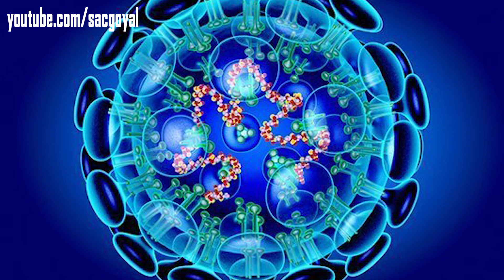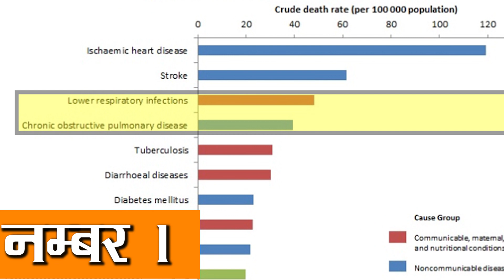Corona Virus-वो 7 बातें जो बचा सकती हैं कोरोना वायरस से - Health Tips in Hindi by Sachin Goyal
Corona Virus-वो 7 बातें जो बचा सकती हैं कोरोना वायरस से.
कोरोनावायरस दुनिया के 210 देशों तक पहुंच गया है. पूरी दुनिया में 21 लाख से ज़्यादा लोग संक्रमित हो चुके हैं और एक लाख बयालीस हज़ार दो सौ से ज़्यादा लोगों की मौत हो चुकी है. वायरस के संक्रमण का दायरा लगातार बढ़ रहा है और इस बीच एक दूसरे से दूरी बढ़ाने को वायरस से मुक़ाबले का सबसे कारगर तरीका बताया जा रहा है.देखिए वो 7 बातें जो बचा सकती हैं कोरोना वायरस से. Coronavirus or CoVid-19 Prevention and Control Tips.
चीन के वुहान शहर से शुरू हुए कोरोना वायरस के संक्रमण ने पूरी दुनिया में हाहाकार मचा रखा है क्योंकि इसकी कोई दवा अभी मौजूद नहीं है और इसीलिए ये फैलता बहुत तेजी से है. जितनी तेजी से ये फैलता है उतने ही ज्यदा लोगो के लिए इससे होने वाली मौत का खतरा बढ़ जाता है. चीन, अमेरिका, इटली, स्पेन और ईरान जैसे देशों में ये बहुत तेजी से फ़ैल रहा है. भारत में अभी कोरोना के फैलने की रफ़्तार बहुत धीमी है, लेकिन इस समय कोरोना संक्रमण रोकने के लिए सावधानी बहुत ज्यादा जरूरी है.
अब सवाल ये है कि कोरोना से कैसे बचेंगे हम? इसको फैलने से कैसे रोकेंगे हम?
तो इसका सीधा जवाब ये है कि जब तक इसकी कोई दवा नहीं आ जाती तब तक कोरोनावायरस से बचने और इसको फैलने से रोकने का रास्ता हमारे पास एक ही है. हम सबको मिलकर ये 7 आदतें तो डालनी ही होगी जो हमारी सबसे बड़ी पावर हैं. देखिए वो 7 बातें जो बचा सकती हैं कोरोना वायरस से.
कोरोना वायरस को फैलने से रोकने रोकने और इससे बचने के लिए ये 7 बातें WHO और भारत के आयुष मंत्रालय द्वारा जनहित के लिए जारी की गई हैं.
मैं इस विडियो में आपको यही जानकारी दे रहा हूँ जो इस प्रकार हैं.
1. Wash your hands.
2. Maintain respiratory hygiene
3. Maintain Social distance and 4 more tips.

2. Asthma Treatment Health tips
3. Swollen leg, ankle, feet treatment
4. Gas Remedies Health tips
5. Health tips for Cough remedies
6. Lower back pain relief health tips

Hope you like this video on Corona Virus-वो 7 बातें जो बचा सकती हैं कोरोना वायरस से